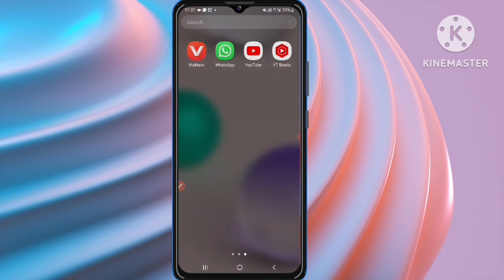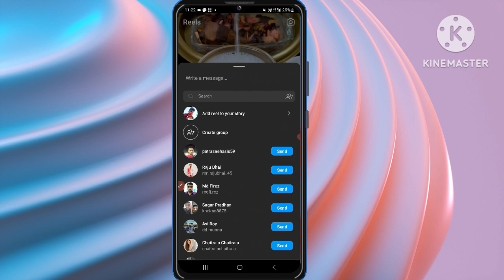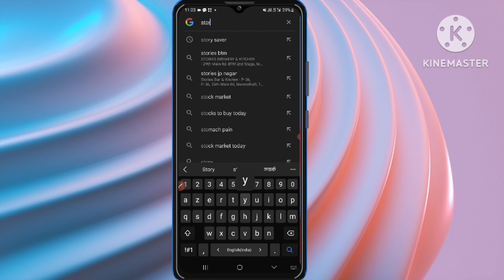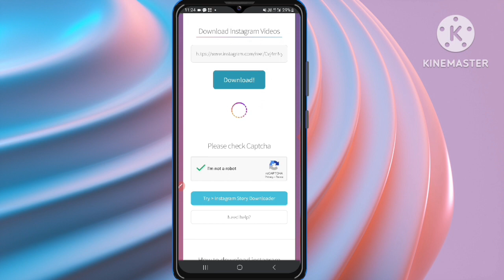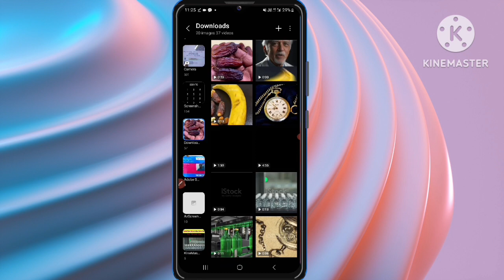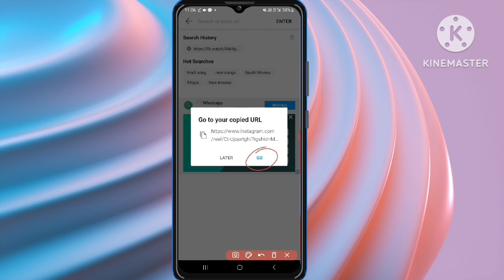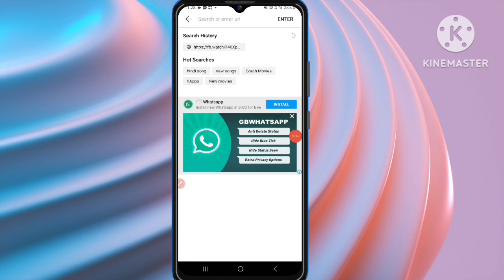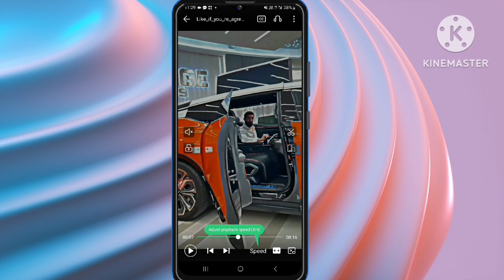Instagram Se Reels video kaise DOWNLOAD Kare | How To DOWNLOAD Instagram Reels | Biswajit Smart Tech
Hello friends aj iss Video me mein dekhiya hai aap kaise Instagram se Reels vide DOWNLOAD kar shakte ho

instagram reels video kaise download kare bina app ke
instagram reels video kaise download kare with music